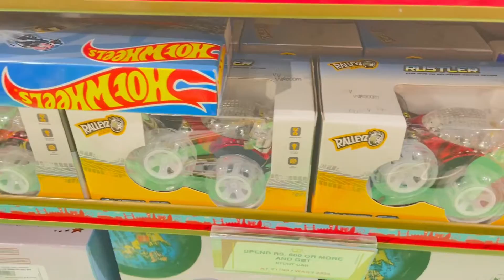Toys For Boys And Girls | For Kids | All Kind Of Toys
Toys For Boys And Girls |
For Kids |
All Kind Of Toys